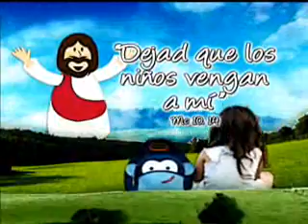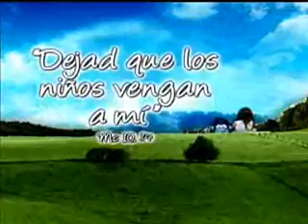Dejad que los Niños Vengan a Mi - 2 de diciembre 2012